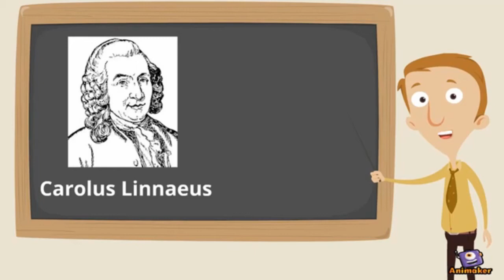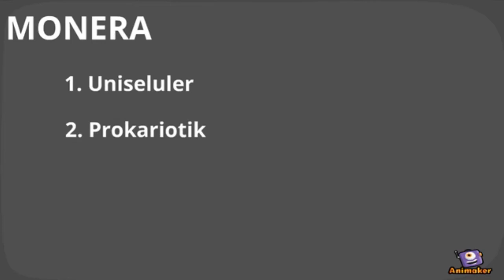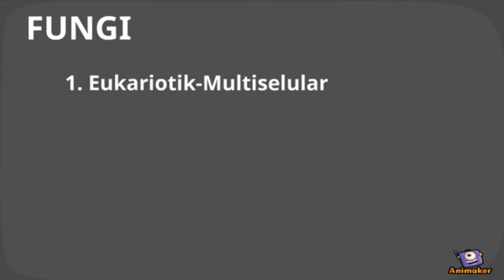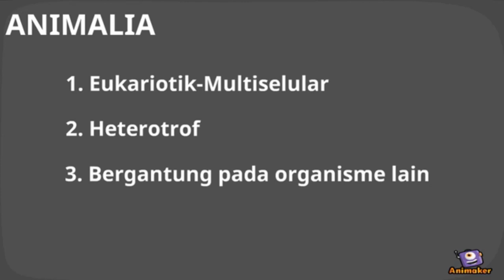UTS IF5148 Deddy Ch. Kakunsi - 23516047 (Materi: Klasifikasi Organisme)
Tugas Mata Kuliah Pembelajaran Multimedia.
Tools yang digunakan:
1. Animaker
2. Corel VideoStudio X9